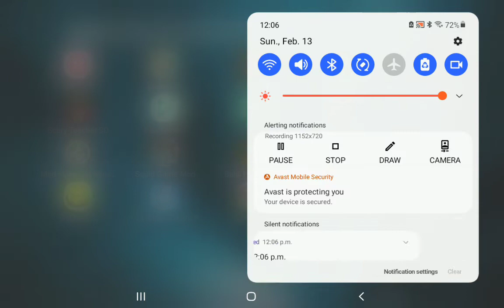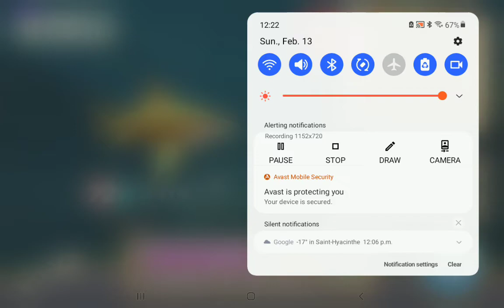The Most Dangerous Shark of the world (Hungry Shark)